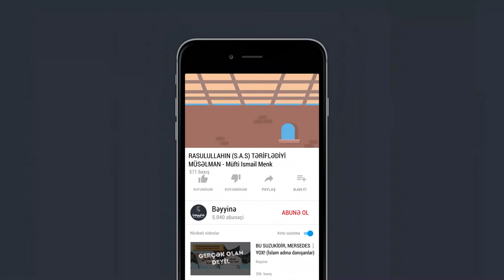RASULULLAHIN (s.a.s) TƏRİFLƏDİYİ MÜSƏLMAN - Müfti Ismail Menk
1.  Videonu bəyəndinizsə LİKE düyməsinə tıklayın ki, video daha çox insana çatdırılsın.
2.  Ən yeni videolardan xəbərdar olmaq üçün kanalımıza ABUNƏ olun və "zınqırov" işarəsinə tıklayaraq bildirişləri aktiv edin..